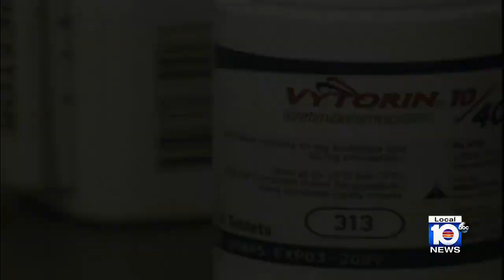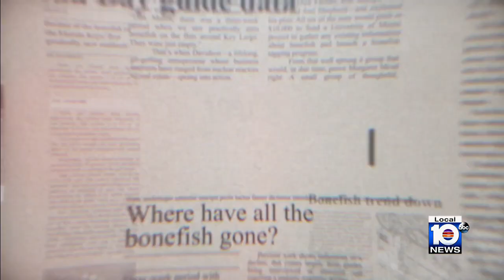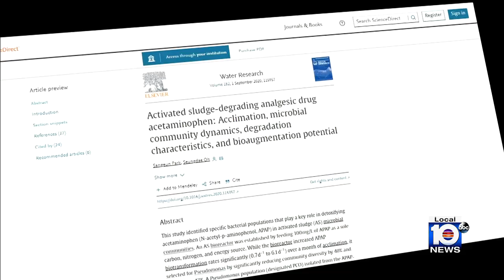Research shows fish in Biscayne Bay are unwittingly on cocktails of prescription drugs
A pair of studies revealed startling information about the prolific presence of pharmaceuticals in water.